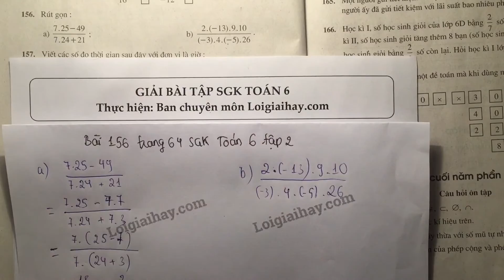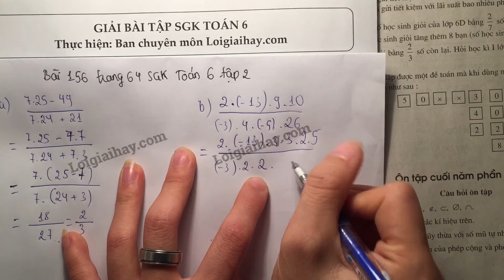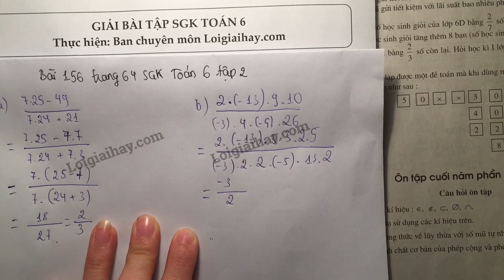Giải bài 156 trang 64 SGK toán 6 tập 2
Rút gọn:
  a)  \displaystyle {{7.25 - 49} \over {7.24 + 21}}
  b)  \displaystyle {{2.\left( { - 13} \right).9.10} \over {\left( { - 3} \right).4.\left( { - 5} \right).26}} .